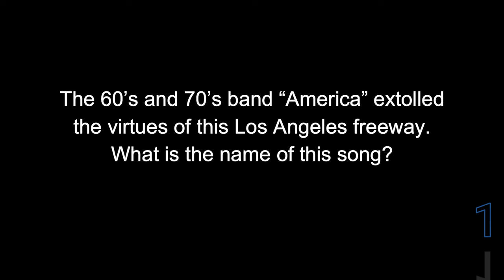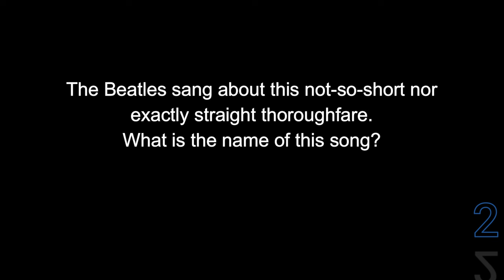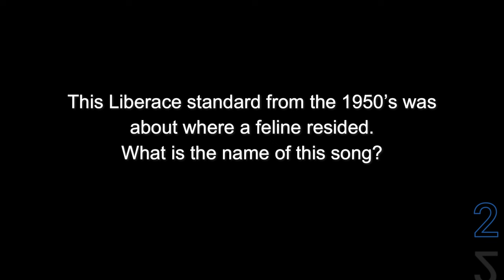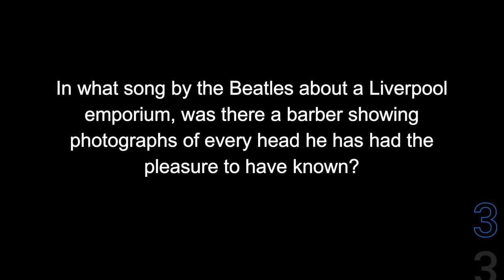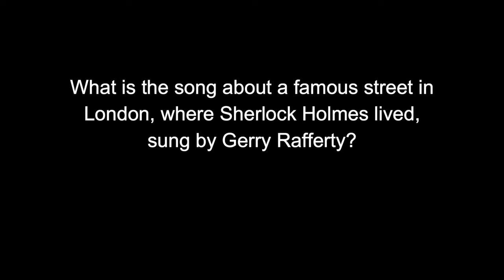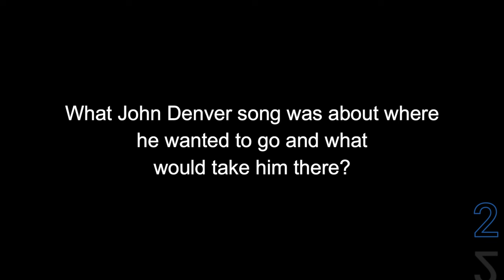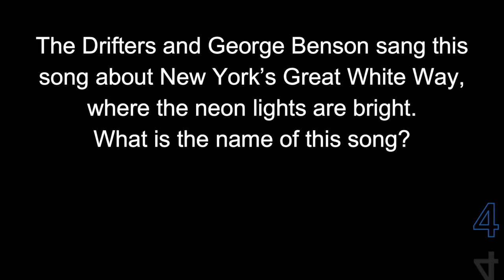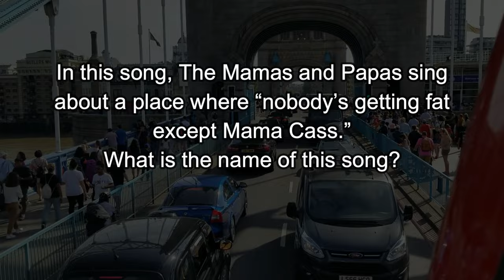DAY 330 - Quizlet Challenge - a Janet Howe Trivia Quiz ( ROAD TRIpVIA- Episode 1350 )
Quizlet Challenge: Janet Howe

EPISODE 1350 |
21 Questions / 10:37 Minutes